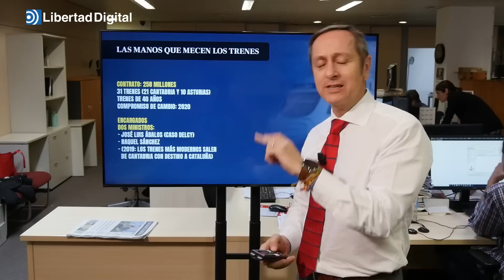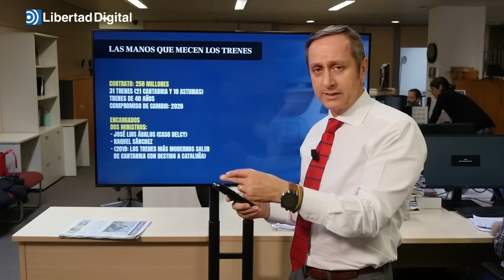Carlos Cuesta: La trama política tras los trenes que no caben en los túneles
Carlos Cuesta, director adjunto de Libertad Digital, analiza la polémica por los trenes que no caben por los túneles.